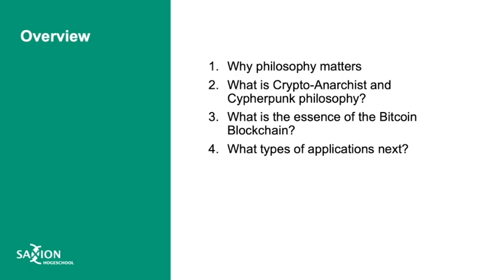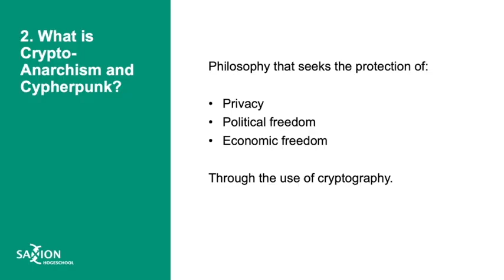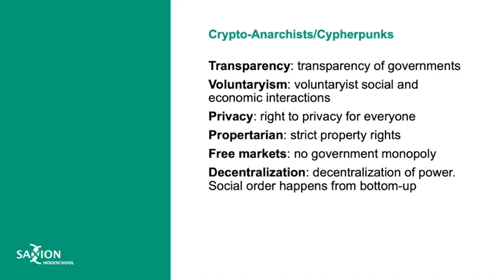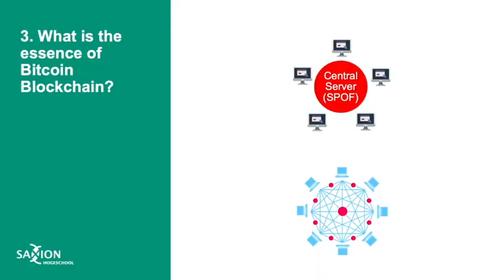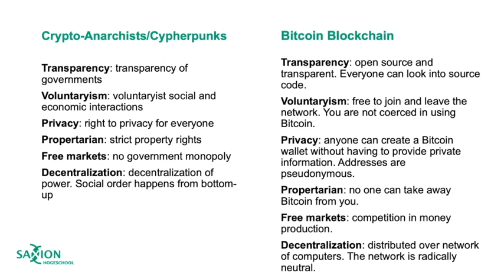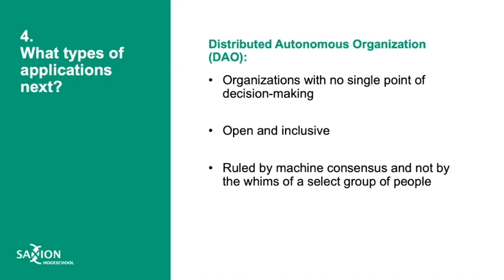The Philosophy and Ethics behind Blockchain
In this video, I shortly explain in layman's terms the original Philosophy and Ethics behind the Bitcoin blockchain. Tracing its roots to cryptoanarchism and cypherpunk.

It was recorded in June, 2019.